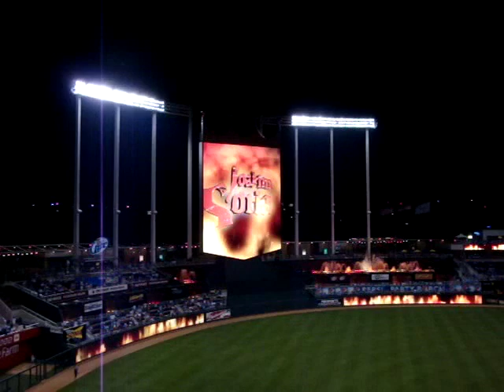Soria's 13th Save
Joakim Soria comes in and shuts the door on the Angels and protecting the 6-3 victory.  Mexicutioner gets his 13th save of the year.  Here's a late congratulations to Joakim for his 100th career save he got on May 26th.